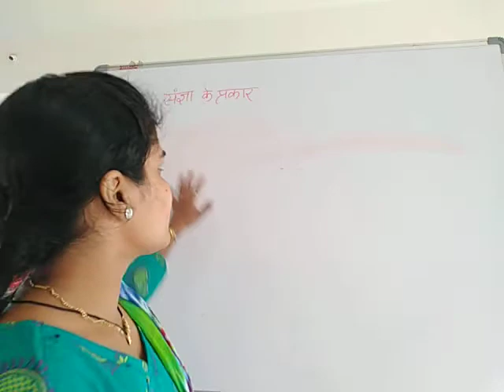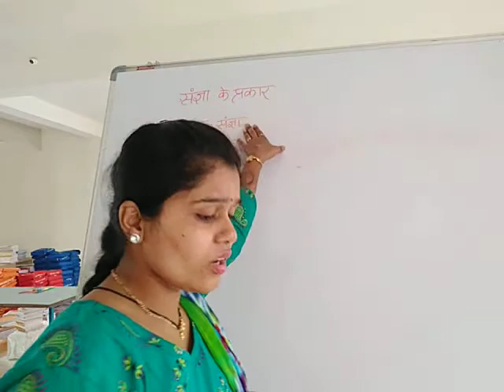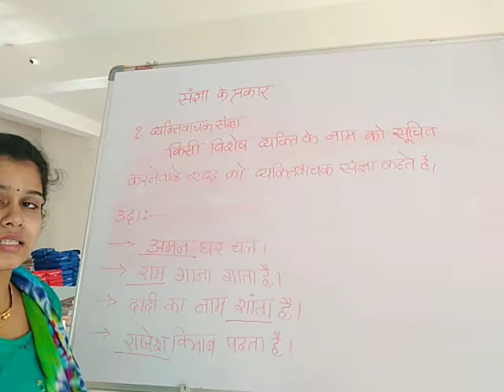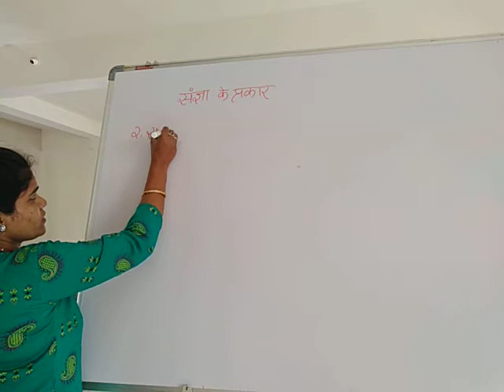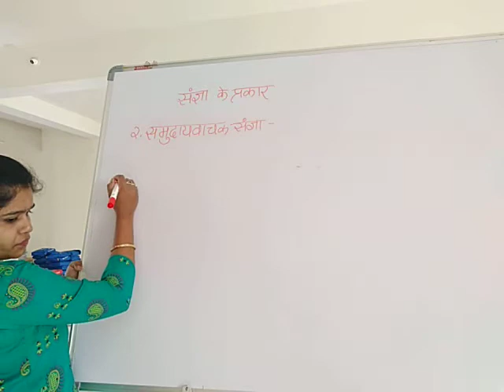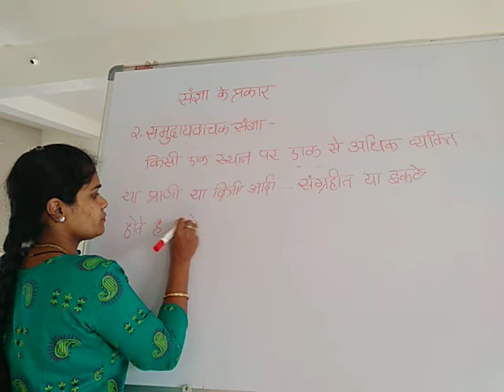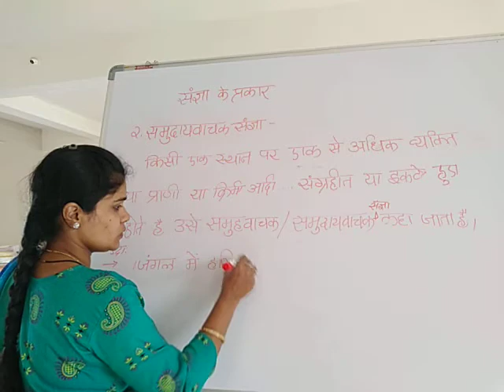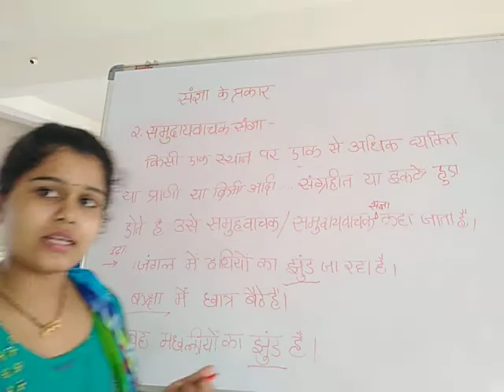Class-5-Hindi-Sanghya k Prakar